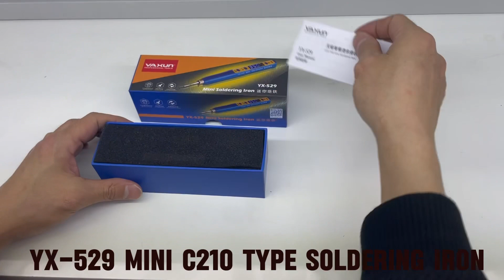2024年3月24日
New item yx529 mini solder iron temperature up very fast use for C210tip iron